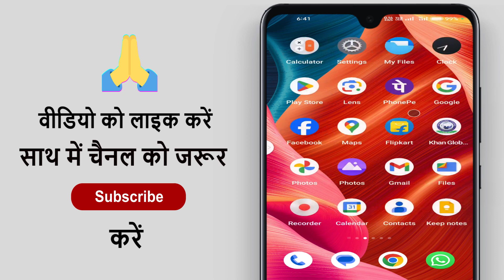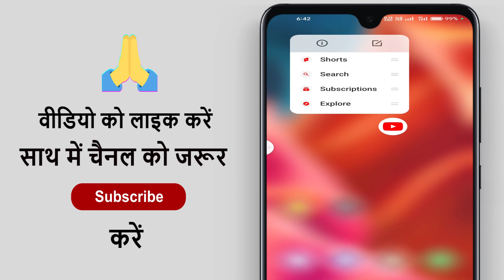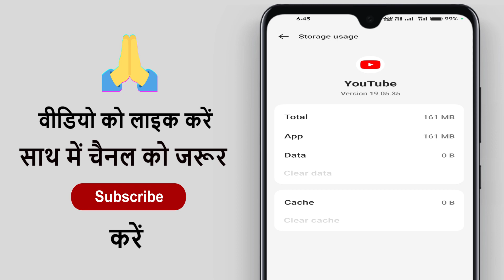Youtube Nahi Khul Raha Hain ! Youtube Nahi Chal Rahi Hai ! How To Fix Youtube Working Problem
youtube na chale to kya kare ! youtube kaam nahi kara raha hai ! youtube app open nahi ho raha hai ! youtube par video nahi aa raha hai

aaj ke is video me ham batane vale hai ki youtube par video nahi aa raha hai to kaise theek karen